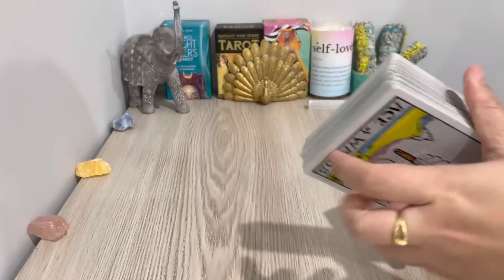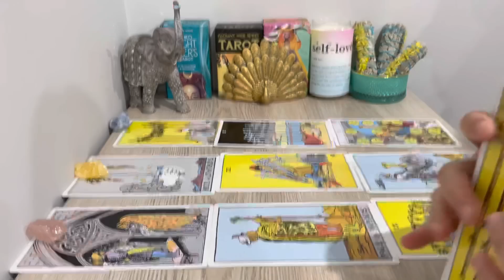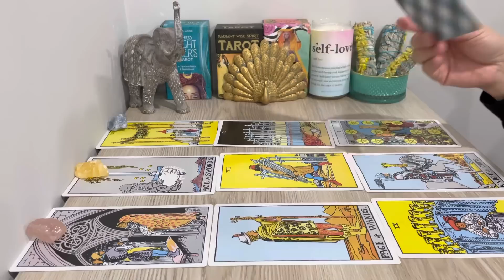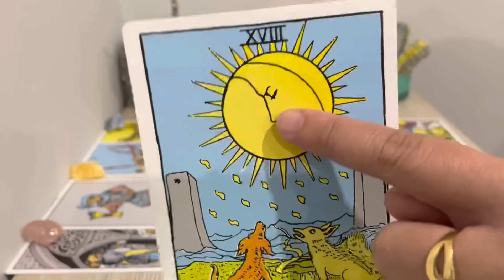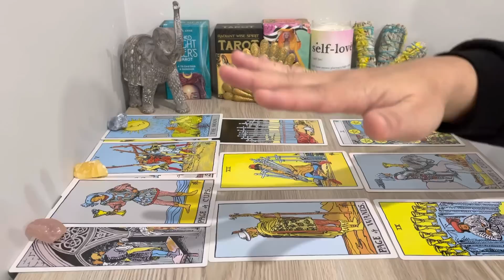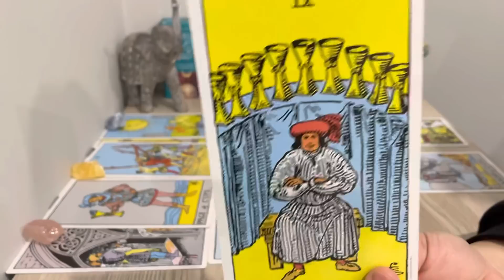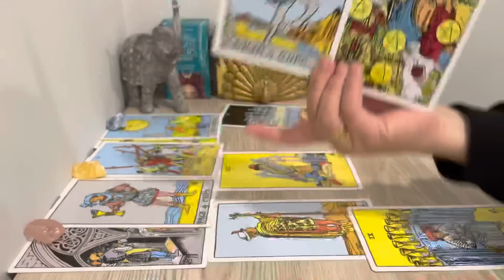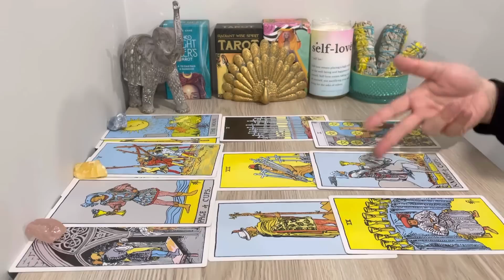AQUARIUS💛 "Yes! This Is A Game Changer Aquarius! Be Very Prepared.." JULY 2022